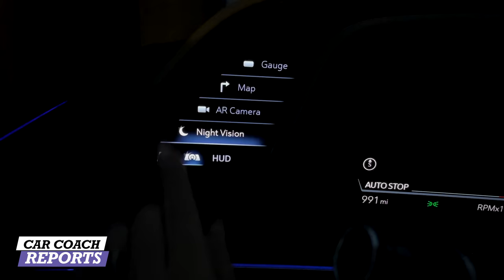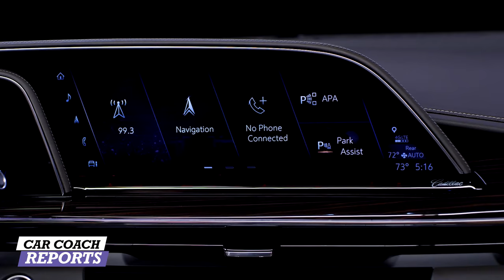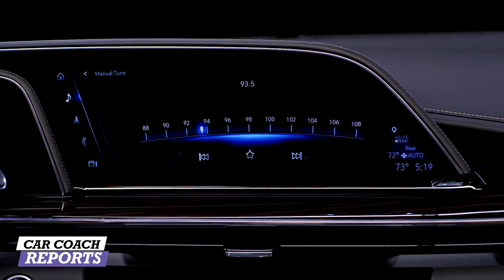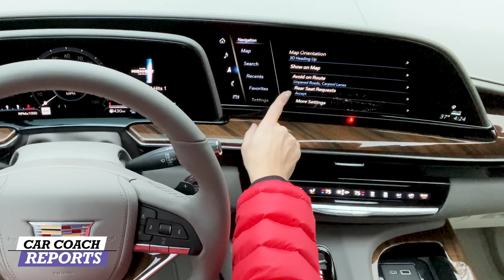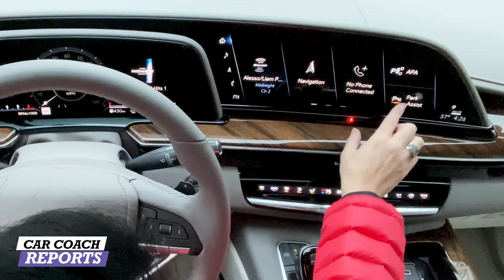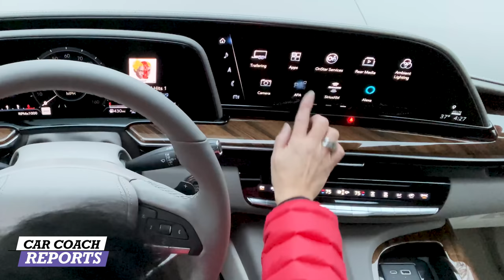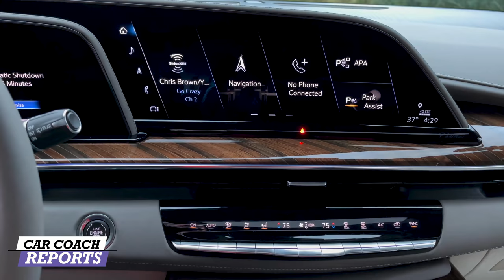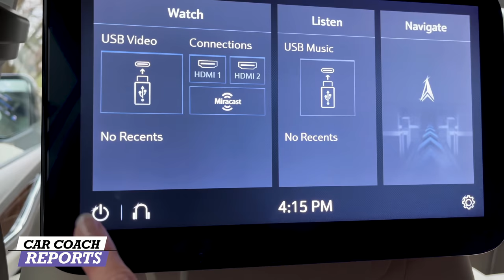2021 Cadillac Escalade Luxury SUV Review | Better than the Navigator?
The fully redesigned 2021 Cadillac Escalade is a luxury SUV that has more interior space, especially for rear passengers, significant gains in second-and third-row seating space, and added cargo space. The enhanced driving dynamics with a new independent rear suspension and available Magnetic Ride Control, Air Ride Adaptive Suspension, and Electronic Limited Slip Differential.

We take it for a drive and give it a Car Coach Reports Rating in 10 categories. If I didn't cover anything else, put it in the comments below and I'll be happy to answer your questions.

0:00 2021
1:01 what's new on the Escalade
1:52 Performance - gas and diesel and MPG - horsepower
3:24 Handling - Cadillac escalade pov
5:07 Safety - night drive
7:51 Visibility - HUD
9:06 Seating Comfort - massage
12:28 Technology - supercruise
19:09 Features - super tech SUV
22:47 Design
25:16 Quality
25:46 Cargo
27:03 Value & insurance
28:12 Car Coach Reports Total
29:18 Comments and questions

My Book: ** Lauren Fix's Guide to Loving Your Car